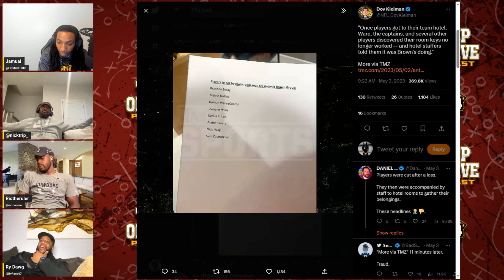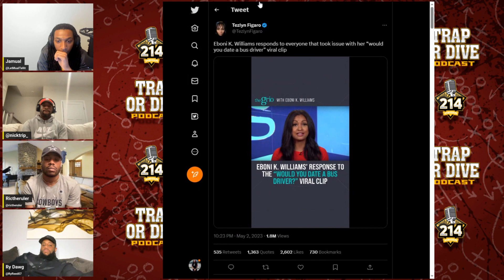Levis slides to the Titans, AB's AFL team is collapsing, Silent Draft, & more | Trap or Dive Podcast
Mual, Nick, Ry, and Ric are all in on this episode of Trap or Dive. The fellas start with the Silent Draft Game before getting into the sh*t you see on social media, including Antonio Brown allegedly not paying his Arena football team. Afterward, they discuss the Titans and Cowboys draft weekend.